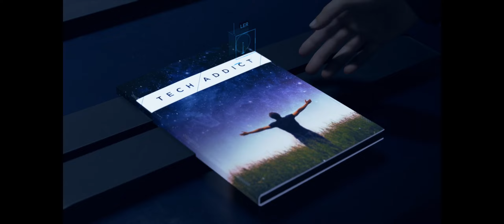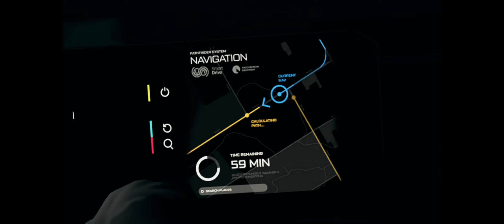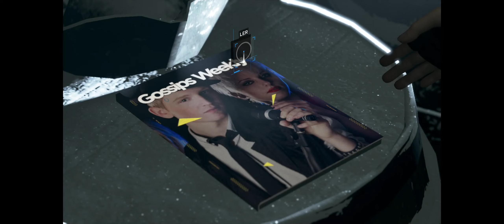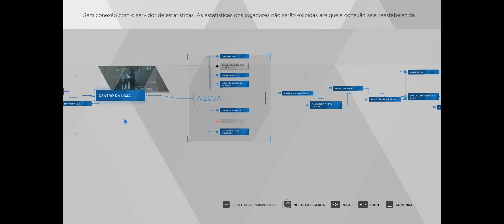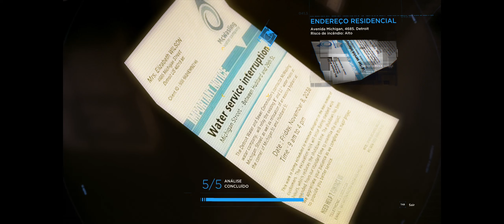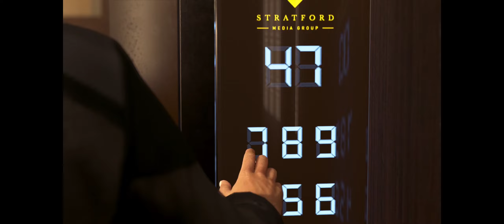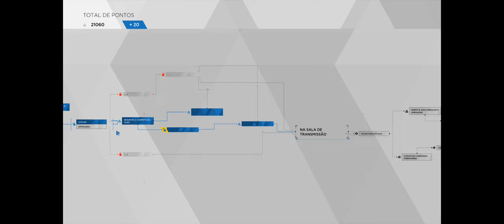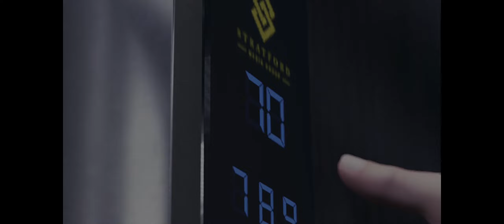Detroit become a human #5- Ataque a torre de TV, ASSASINATO no clube edén.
A história vai esquentando e Markus está pronto pra revelar para o mundo, o objetivo dos divergentes. Mais um assasinato que Connor e detetive Hank precisam investigar!